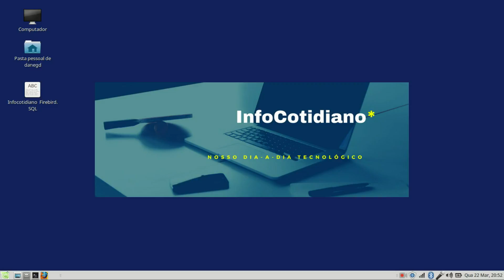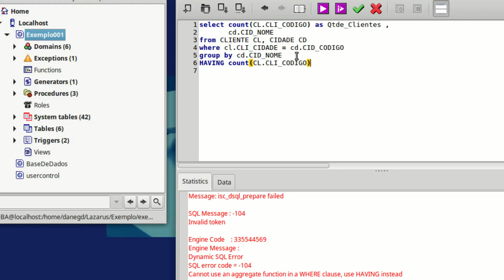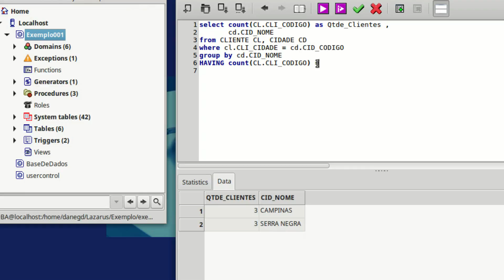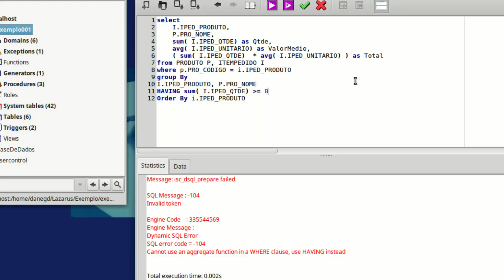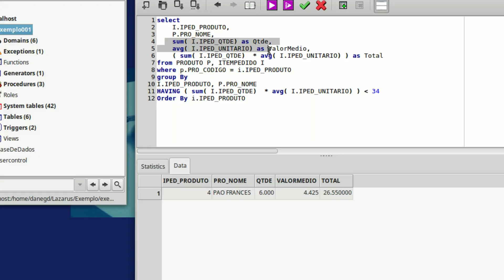Curso Firebird SQL 34 - Having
A cláusula HAVING foi adicionada ao SQL porque a palavra-chave WHERE não pôde ser usada com funções agregadas.